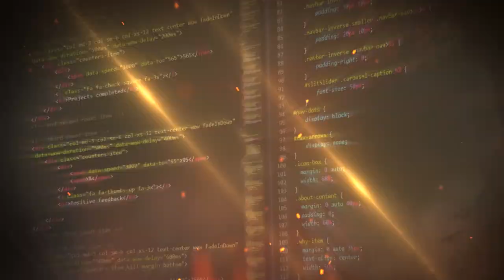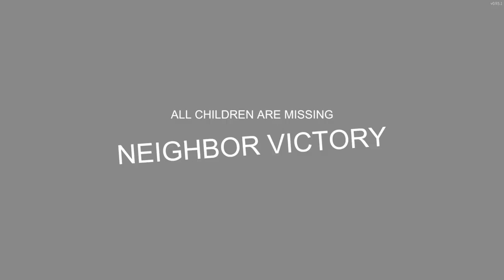Secret Neighbor Gameplay #3 | SL ReDeYe | 2019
Secret Neighbor is a suspenseful Multiplayer Horror Game where a group of kids try to rescue their friend from the Neighbor's creepy basement. Only problem is one of the kids is the Neighbor in disguise.

✅ SYSTEM REQUIREMENTS

MINIMUM:
OS: Windows 7
Processor: Intel Core i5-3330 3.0 GHz, AMD FX-8300 3.3 GHz
Memory: 6 GB RAM
Graphics: NVIDIA GeForce GTX 760, Radeon R9 270
DirectX: Version 12
Storage: 5 GB available space

RECOMMENDED:
OS: Windows 10
Processor: Intel Core i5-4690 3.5 GHz, AMD Ryzen 3 1300X 3.5 GHz
Memory: 8 GB RAM
Graphics: NVIDIA GeForce GTX 1060, Radeon RX 580
DirectX: Version 12

My Specifications :
-CPU: Intel(R) Core(TM) i5-7500 CPU @3.40GHz
-OS: Windows 10 64-bit
-RAM: HyperX 16GB 2400 MHz
-VGA: NVIDIA GeForce GTX 1050 Ti
-Hard: 3TB Seagate
          : 120GB Kingston SSD
-PowerSupply : Cooler Master MWE 450W